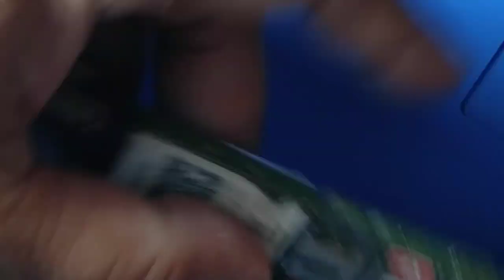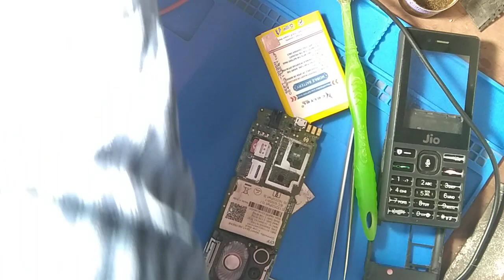jio phone f120b power on only charging time ! after next time phone is dead !(100% eassy solution)